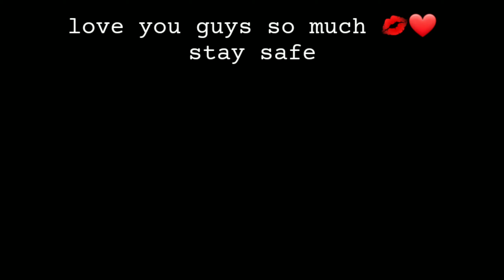Pretty Girl Clairo cover